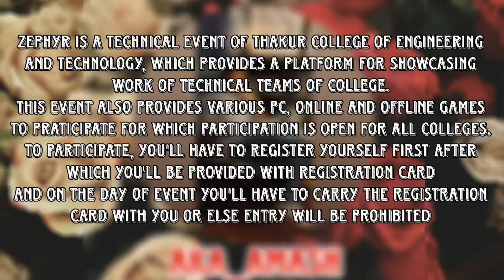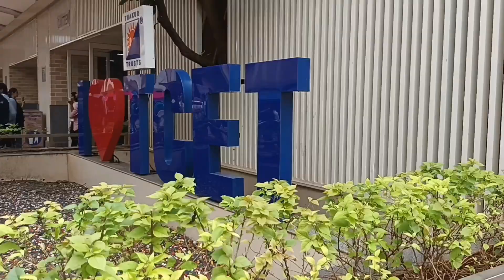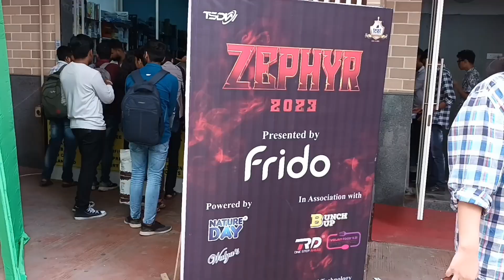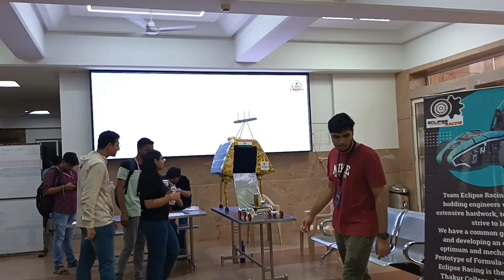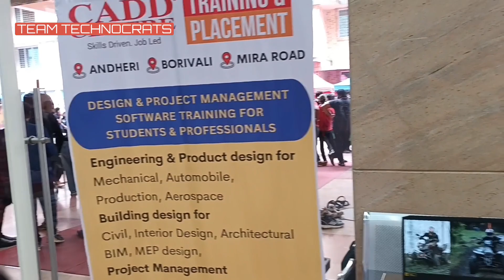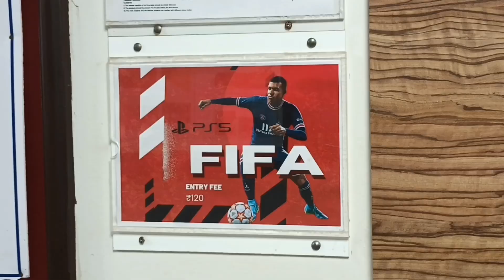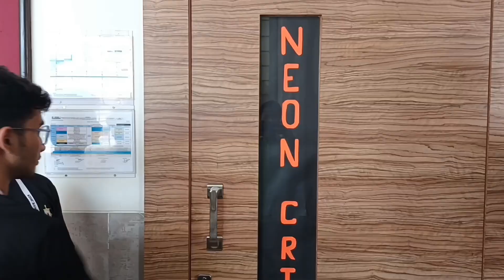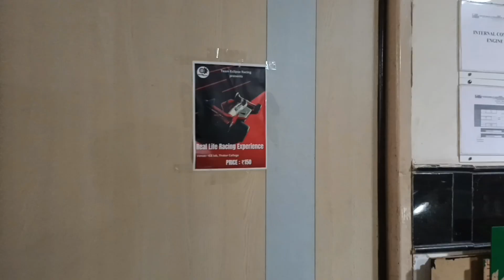ZEPHYR 2023 EVENT OF THAKUR COLLEGE OF ENGINEERING AND TECHNOLOGY I COLLEGE VLOGS I AMASH VLOGS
THIS VIDEO IS ABOUT THE TECHNICAL EVENT HOSTED BY THAKUR COLLEGE OF ENGINEERING AND TECHNOLOGY. THIS EVENT IS FUNDAMENTALLY HELD FOR THE TECHNICAL TEAMS TO SHOWCASE THEIR WORK AND ACHIEVEMENT IN THE CURRENT YEAR. THIS EVENT ALSO HOSTS VARIOUS TYPE OF GAME TO PLAY WHICH IS OPEN FOR ALL THE COLLEGES FOR PARTICIPATION.